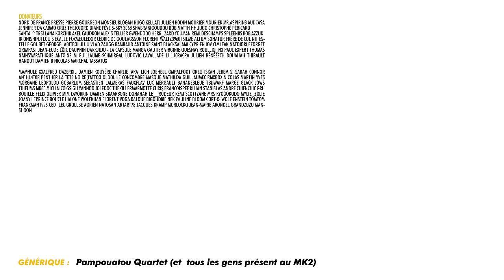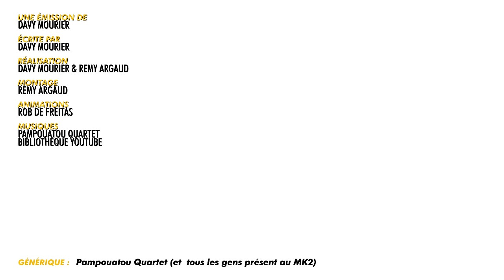LE PIRE DE TIK-TOK - #296 BADNEWS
RENCONTRES / DEDICACES
ANNECY - Librairie 9eme quai -  12 octobre
GRENOBLE - PHOENIX CAFE - 19 octobre

SAINT MALO - 25/26/27 octobre
TOKYO Institut français du Japon - 9 novembre
ANGOULEME - 23/24/25/26 janvier